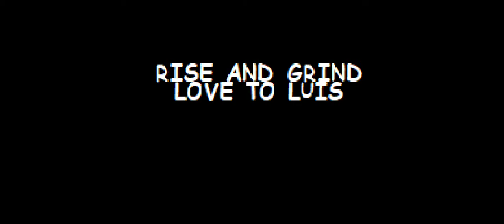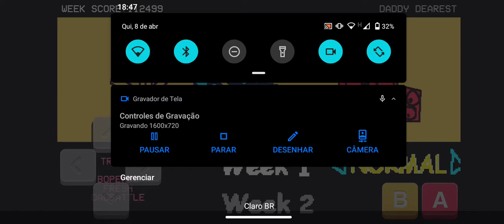FRIDAY NIGHT FUNKIN PAINT MOD WEEK 1